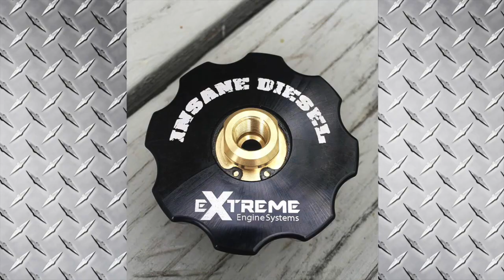Cummins "Under the Hood" EXTREME Bypass Oil Filter Installation by Insane Diesel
Emissions controls can add a lot of crap to your oil. So it's a very good idea to run the best bypass oil filter you can get on any engine that you love and want to keep a long time.

Here we install an EXTREME bypass oil filter on a 2009 Cummins 6.7L

Be sure to change the stock oil and filter first to get a good clean start.

The installation is similar for both 5.9L and 6.7 from 1999 and newer. The best bypass oil filter EXTREME has patented progressive filtering from 10 Micron down to 1 Micron so it doesn't plug easily like other fine bypass filters.

The EXTREME bypass oil filter for Cummins can get your oil technically cleaner than new oil and constantly clean oil can not only eliminate most oil changes, but radically increase the life of the truck. Installation can take about an hour.